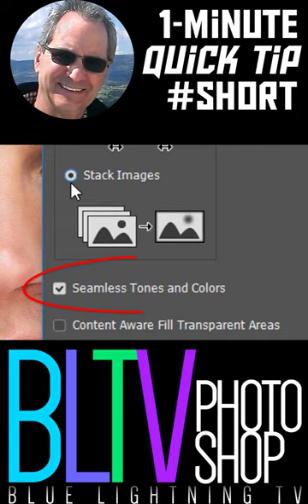Photoshop 1-Minute : Auto-Blend Faces!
Photoshop 1-Minute Quick Tip showing how to blend faces together!